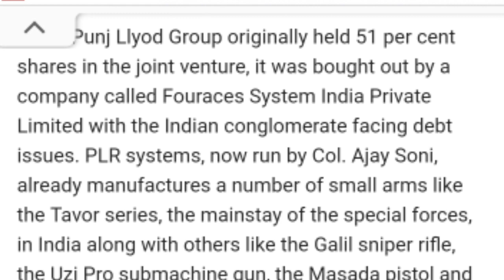Israeli Masada Pistol Review | Now Made in India | Israel Made Masada Pistol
Masada Pistol Review | Now Made in India | Israel Made Masada Pistol | Masada Pistol For Army
In this Video will told about Israeli Weapons Industry Made Masada Pistol Which is Now Made in India in Joint Venture with Punj lyod system which Known As PLR System
And This Iwi Israeli Made Masada is Manufacturing in India and PLR system Also Make Tavor 7 ,Tavor 21 ,And Tavor 95, and Government of India And Israeli Government also Planning to make more Defence Items in india,
Price of Masada Pistol
Cost of Masada
Tavor7
Tavor21
Tavor95
Israeli defence Items

Boya Mic=
Rifle Cover=